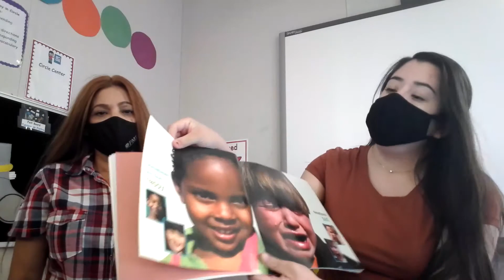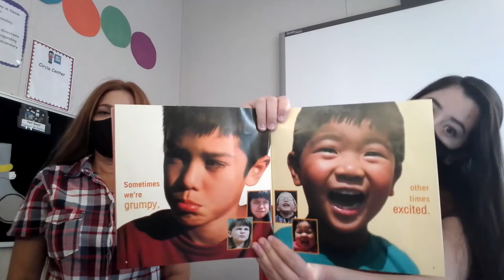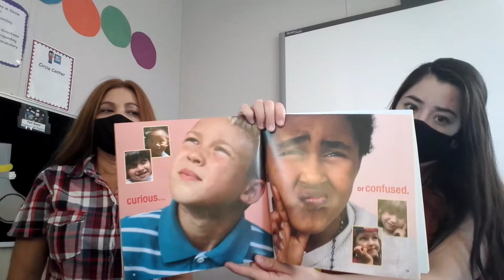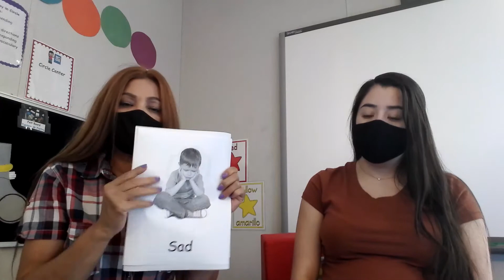Lots of Feelings Book and Activities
Created by Mercedes Reyes, Teacher at Rio Rancho Head Start